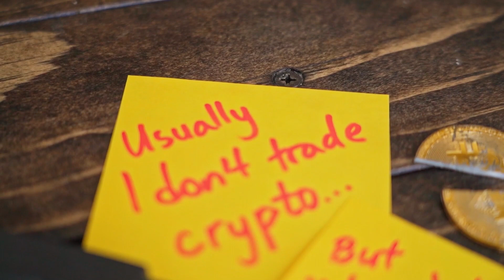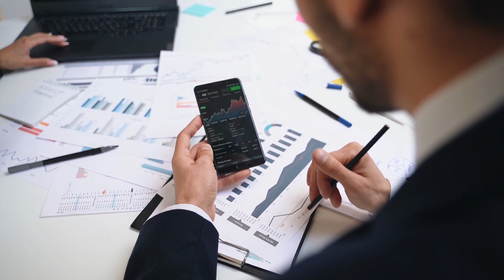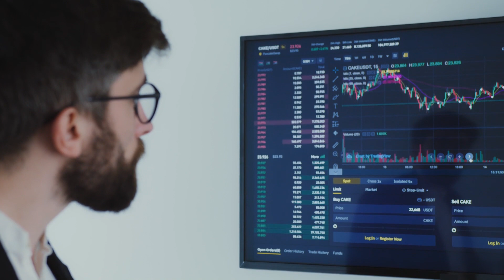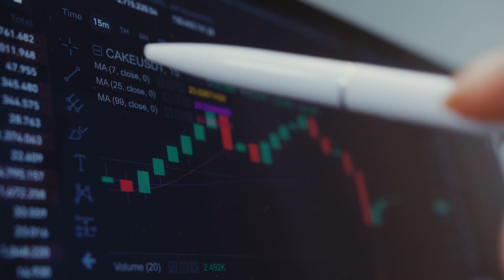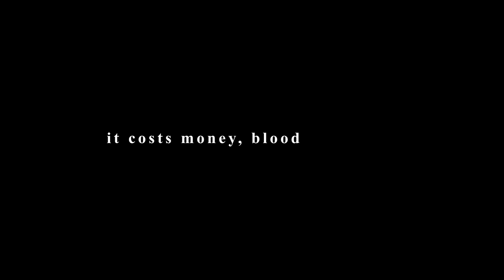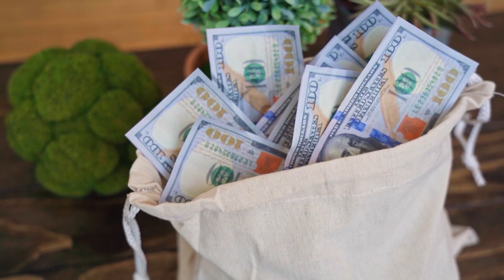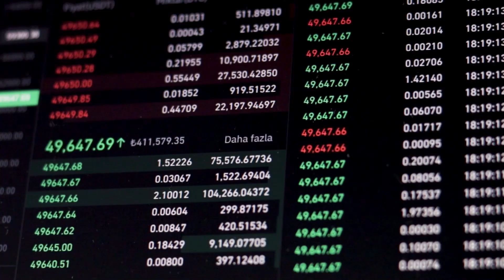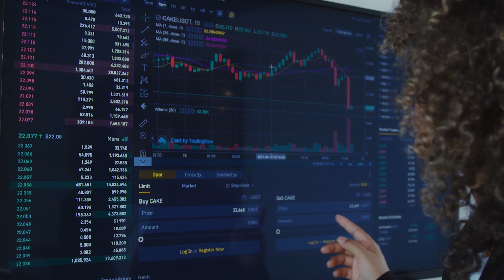Why being a Forex Trader could be a bad idea for you